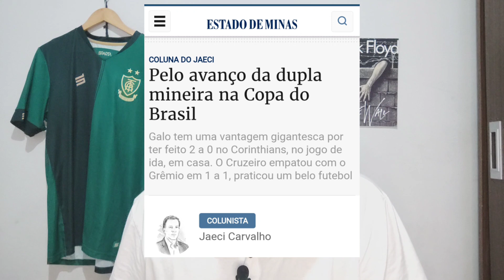O MAIOR DE MINAS AVANÇA PARA TRISTEZA DE PARTE DA IMPRENSA MINEIRA - COPA DO BRASIL 2023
América supera o Internacional, nas oitavas da Copa do Brasil. A classificação só veio nos pênaltis. Mas, antes assim do que não tê-la. Né?
Confira o que parte da imprensa mineira falou antes do jogo. Além disto, algumas pontuações sobre o jogo.

américa, o maior de minas, imprensa, américa x internacional, classificados, copa do brasil